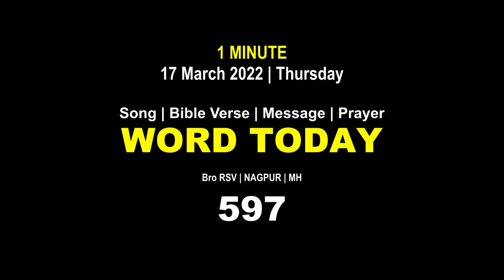Word Today-597 | Bro RSV | One-Minute Video Message (Malayalam) | 17 March 2022